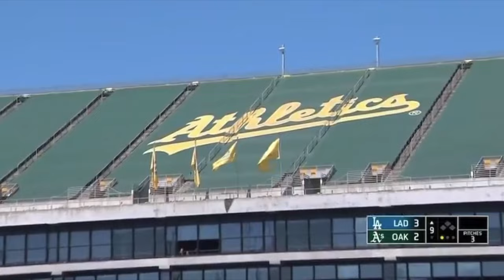Stephen Nelson critical of A's owner for handling MLB relocation out of Oakland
Los Angeles Dodgers broadcaster Stephen Nelson expressed his disappointment over the handling of the Oakland Athletics moving to Las Vegas.